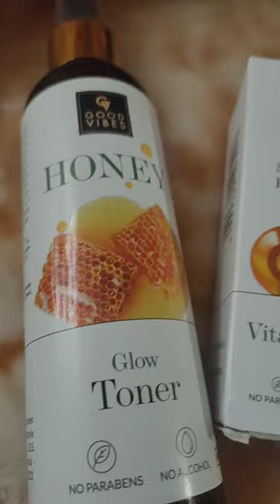goodvibes toner faceserum